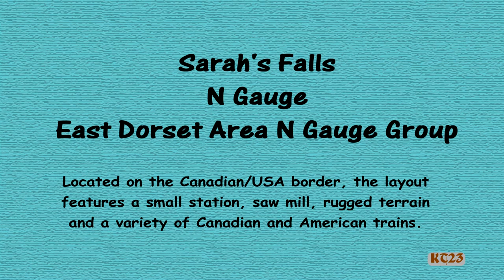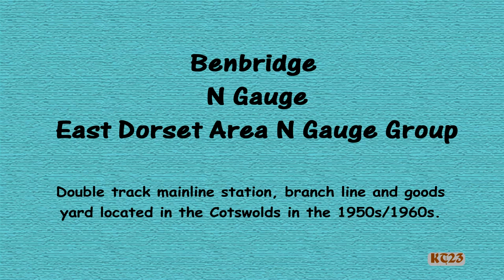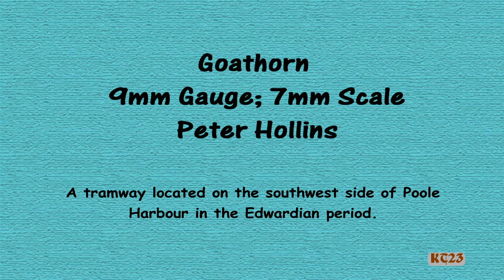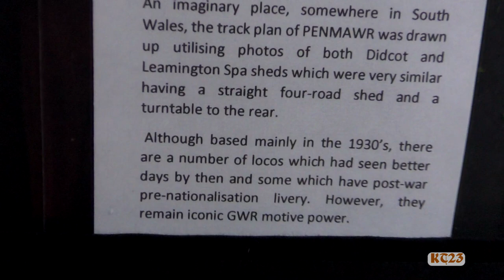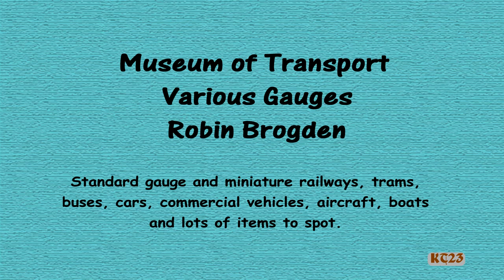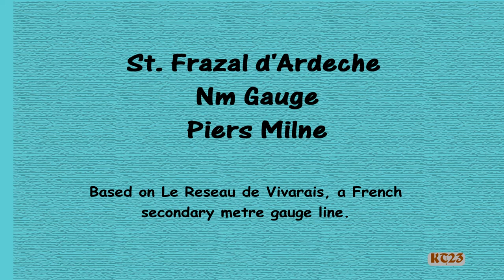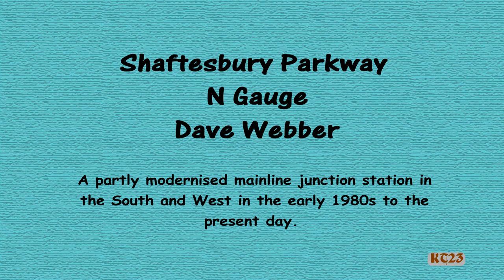Bournemouth Model Railway Exhibition 2023 - Part 2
The East Dorset N Gauge Group (EDNGG) held the 2023 Bournemouth Exhibition over the weekend of 11th/12th February.  An interesting variety of layouts were on display and there was good visitor attendance.
My apologies to John Cavell (Crossways Wagon Works) and Toby Hollins-Jones (Sodham Hall) because I didn't push the Record button when 'videoing' your layouts.  Hopefully, I will see the layouts again.
The layouts featured in Part 2 are:
Sarah's Falls - N gauge - EDNGG.  Canadian/American border area with small station and saw mill.
Benbridge - N gauge - EDNGG.  Double track mainline station, branch line and goods yard in the Cotswolds in the 1950s/1960s.
Wyke Road - 00 gauge - David Coombes.  Fictitious location somewhere in the Weymouth area in the 1960s/1970s.
Goathorn - 7mm Scale; 9mm gauge.  Ball clay tramway on the southwest of Poole Harbour in the Edwardian era.
Penmawr - 00 gauge - Chris Thomas.  Typical GWR 4 road engine shed and a turntable somewhere in South Wales in the 1930s.
Museum of Transport - various gauges.  Standard gauge and miniature railways, buses, trams, boats, planes and lots of items to spot.
St. Frazal d'Ardeche - Nm gauge - Piers Milne.  Based on a French metre gauge line.
Shaftesbury Parkway - N gauge - David Webber.  Partly modernised junction station in Network Southeast area in the period 1980 to present day.